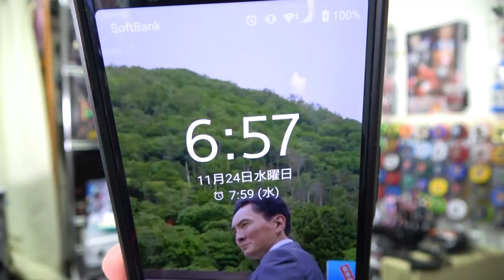【情報解禁】世代が逆転親子 中尾明慶・古田新太参戦！いろんなライダー大集合！仮面ライダー ビヨンドジェネレーションズ ビジュアル&本予告到着！！